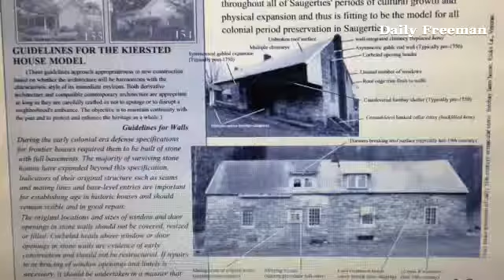New guidelines seek to make it easier for applicants dealing with the Saugerties Historic Review Boa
New guidelines seek to make it easier for applicants dealing with the Saugerties Historic Review Board.

By: Brian Hubert - General Assignment Reporter working on everything from cops and fire to features and life pieces